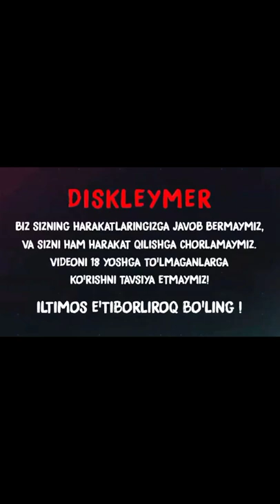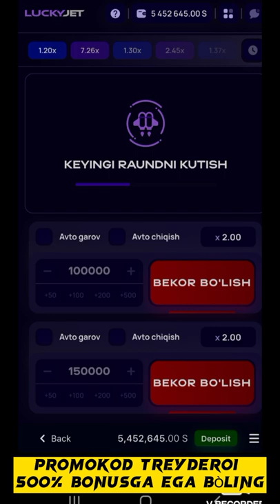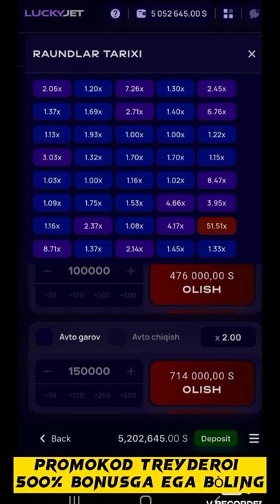1WIN LUCKYJET SHU VAQTA STAVKA QLING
PROMOKOD TREYDER01 BONUS UCHUN